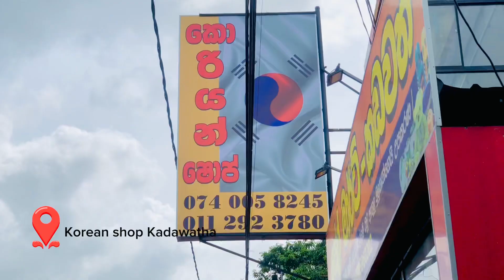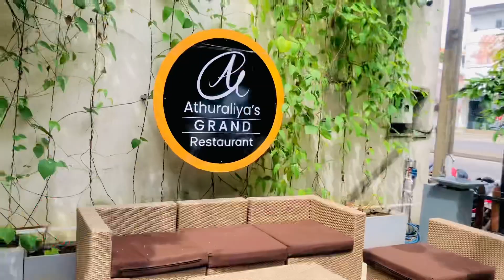එන්න යන්න අපිත් එක්ක පොඩි රවුමක්💙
Another Day in our life#love